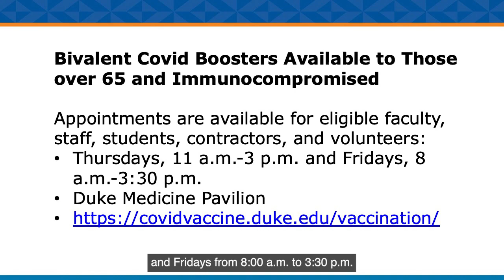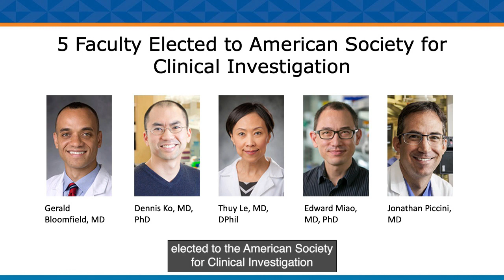Dean Klotman and Dr. Valdivia Discuss Name Change to Department of Integrative Immunobiology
Duke University School of Medicine Dean Mary Klotman, MD, talks with Raphael Valdivia, PhD, about the reasoning for changing the name of the Department of Immunology to the Department of Integrative Immunobiology. But first, she congratulates faculty on recent awards, praises Duke nurses for their vital work, and tips her hat to Duke's Asian American and Pacific Islander faculty, staff, and students during AAPI Heritage Month.